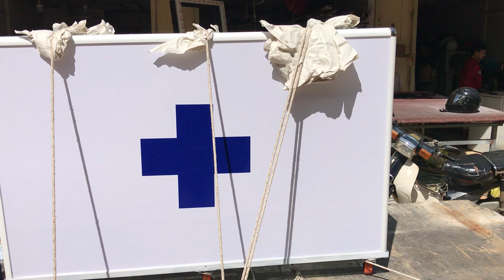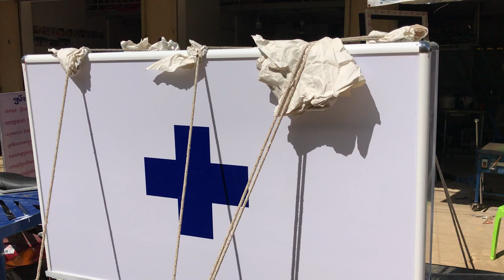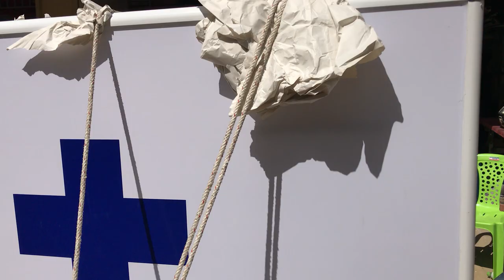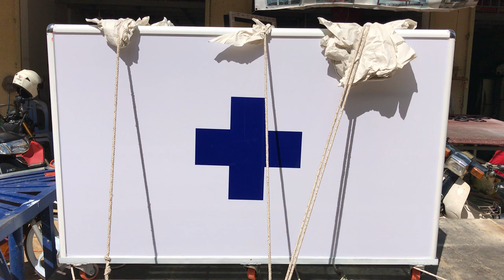Medicine Cabinets, Labo, Tu Tnam Pet, ตู้ยา